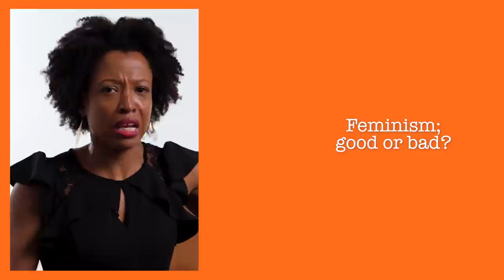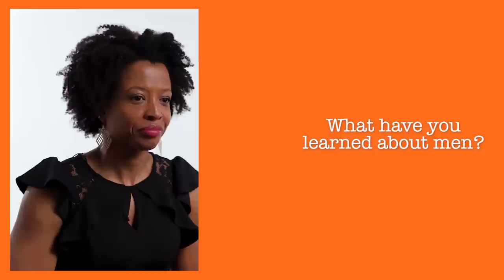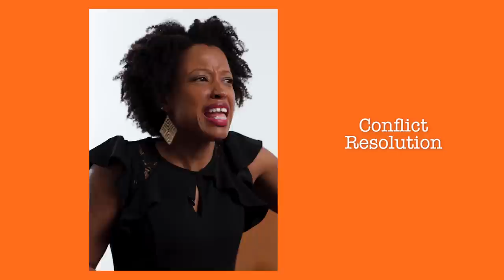James and Yolanda - Black Marriage MasterClass (Episode 1)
Their Channel: @themarriagebydesign

+Production Gear+

0:00 - Yolanda’s Story
7:06 - James’ Story
10:11 - Toxic Masculinity
13:26 - Helpmeet
15:12 - Gender vs Race
18:20 - Feminism
26:29 - Nice Guys Finish Last
33:00 - When to get married
44:12 - Traditional vs Modern Marriage
47:21 - What I’ve learned about men
49:55 - Benefits of a wife
51:34 - Marriage fears
58:24 - Marriage Challenges
1:03:36 - Comparison and social media
1:08:34 - Is it too late to get married
1:11:53 - What I’ve learned about women
1:15:29 - No Nut November
1:18:15- Do what thou wilt
1:19:12 - Conflict Resolution in Marriage
1:29:20 - Marriage Risk analysis